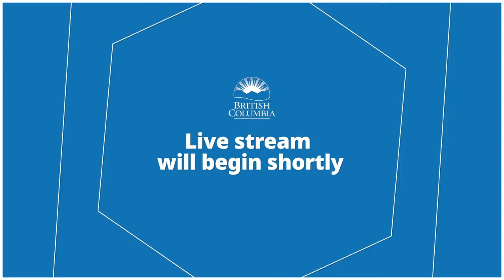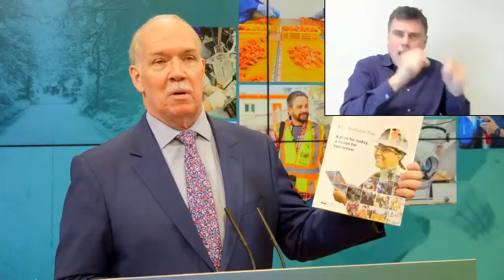B.C.'s Economic Plan February 17, 2022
Join Premier John Horgan; Ravi Kahlon, Minister of Jobs, Economic Recovery and Innovation; Andrew Mercier, Parliamentary Secretary for Skills Training; and Kathy Kinloch, president, British Columbia Institute of Technology for an announcement about B.C.'s Economic Plan and investments in training for the jobs of the future.